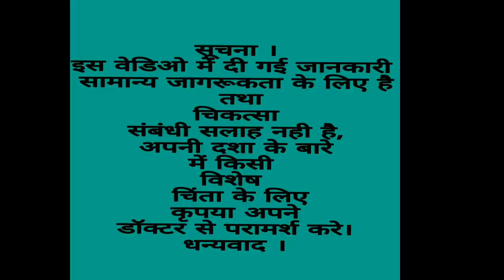भूल से भी आम की गुठली को कचरे में फेकने की गलती न करे वरना ज़िन्दगी भर पछताते रह जाओगे